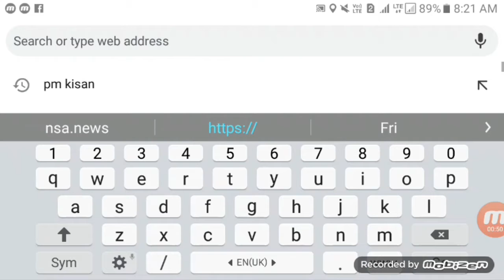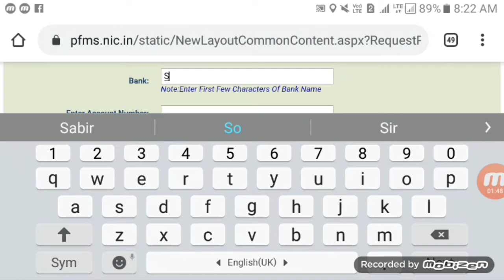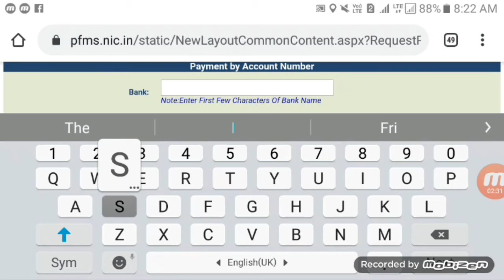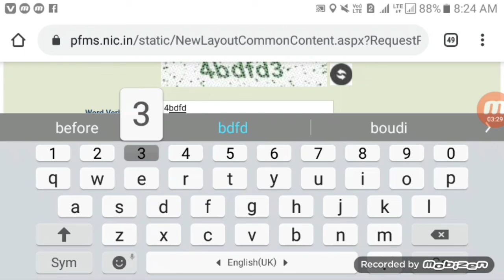How to check scholarship payment // scholarship ৰ টকা কেনেকৈ check কৰিব //voice kabir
Hello
Today i am discuss about how to check your  scholarship payment